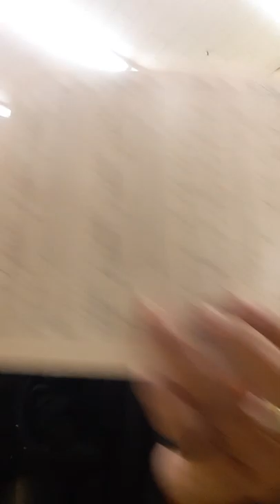Linda's Medley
clothing store performance